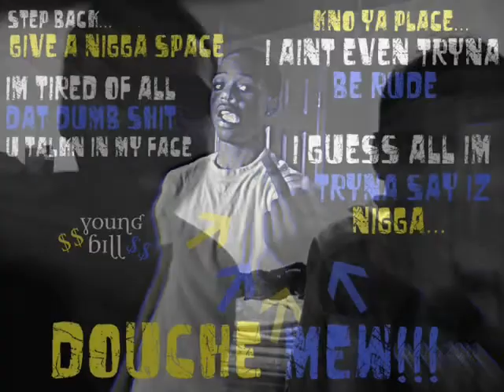Krazii TV Ep.1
official "Krazii TV"
Kidd Mike &nd Yung Champ Speaks On: BHB, BirthWrite Ent. &nd Jus Tripp'n Out